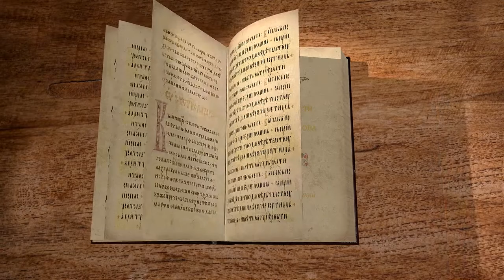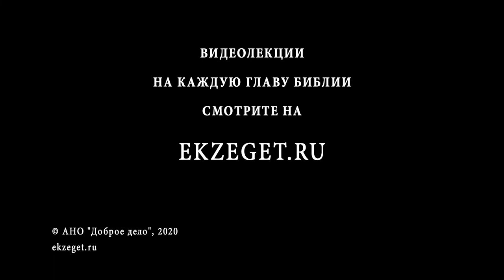Книга Премудрости Иисуса, сына Сирахова. Глава 13. Андрей Десницкий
Не поднимай тяжести свыше силы твоей. Не входи в общение с тем, кто сильнее и богаче тебя. Не будь навязчив, чтобы не оттолкнули тебя; и не слишком удаляйся, чтобы не забыли о тебе. Во всю жизнь люби Господа и взывай к Нему о спасении твоем. Люби ближнего твоего. Избегай общения с порочными, которые могут дурно повлиять на тебя. Не будь несправедлив в отношении богатого потому, что он богат; и в отношении бедного потому, что он беден.